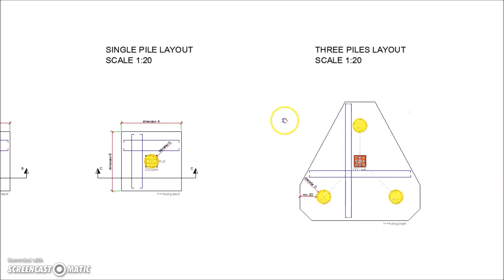Reinforced Concrete Pile Caps Details